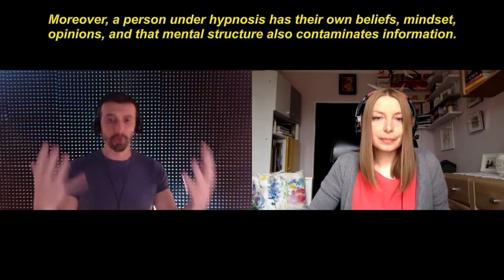6-EN R., 24th Investigation cycle 1st Protocol: AUSTRALIA IN FLAMES. Calogero Grifasi Investigations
6-EN R., 24th InvestigationCycle 1st Protocol: AUSTRALIAINFLAMES.

Team Grifasi and CG Academy publish all the sessions run into an investigation protocol, simultaneously.
No one of people who underwent into hypnosis, knew the theme of the session.

Protocol:
From September in Australia fires have destroyed 8 millions hectares of land in New South Wales, Victoria, South Australia and Queensland. This surface double that of the fires in Siberia and Amazon in 2019.
1) On the physical plane go in Australia, what’s the cause of fires?
2) With regard to the causes, focus on the trigger points and describe them.
3) On the physical plane, have major fires on Earth in 2019 (Amazon, Siberia)a
common thread?
4) If so, which one?
5) On the etheric plane?
6) Can geo-engineering be a valuable tool against australian fires?
7) If so, what could it do?
8) Some things have been done?
9) If so, what?
10) If no, why hasn’t it been done yet?
11) If so, what are the chemicals involved?
12) Do chemtrails affect australian climate change?
13) How?
14) Observe 2019 australian CO2 emission, does it contribute to australian
climate changes?
Australian local police in the most affected areas reported 183 people, including 40 minors, putting malice and guilt on arsonists that triggered fires.
15) On the physical plane, do you perceive the truthfulness of this news?
16) If so, how many arsonists set those fires?
17) Intercept an arsonist (in Australia), on the physical plane tell me the reasons
for starting a fire.
18) Observe him on the etheric plane, tell me what you perceive.
19) Major fires caused the death of many, how many? (officially and not officially
declared)
20) From now on to australian summer, will this number change?
21) How many?
22) Major fires how many animals killed?
23) From now on to australian summer, will this number change?
24) If so, will increase or decrease?
25) How many?
26) Animal species will be extinct?
27) If so, which ones?
28) Is there an esoteric reason (related to the physical plane) for australian fires?
29) Related to the etheric plane?
30) Observe on the etheric plane the australian current political class, what you
perceive?
31) What’s the citizens perception on current politics during this state of
emergency?
In CCPI (Climate Change Performance Index) opinion Australia has got the worst score in climate politics, furthermore Australia went out the Paris Agreement on CO2 reduction.
32) Has the adopted policy affected the major fire?
33) If so, how?
In local newspaper opinion politicians are not so interested to this huge catastrophe.
34) Are there causes, on the physical plane, that acts on australian politicians? 35)On the etheric plane?
36) Is there an esoteric cause for the official aid announcement from other
countries after months?
37) If so, which one?
38) What the collective consciousness is going through during this australian
disaster?